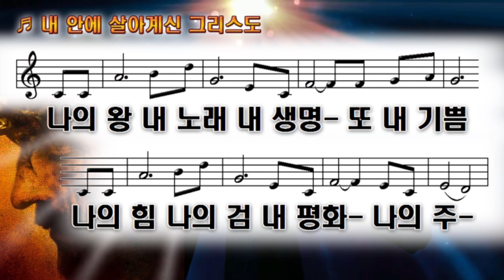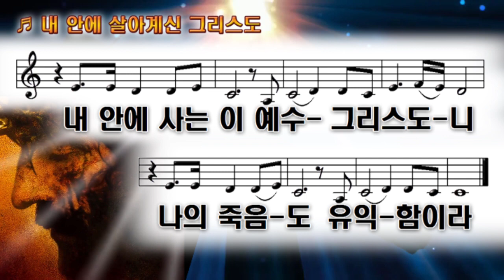내 안에 사는 이 (내 안에 살아계신 그리스도)